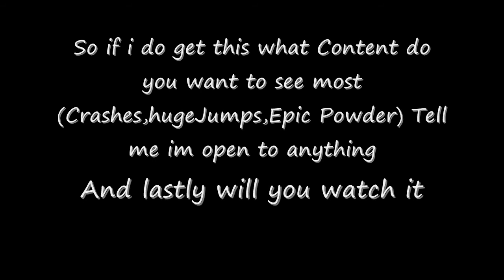Contour Helping me with A series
Contour Helping me with A series do you think they should help me or should they just say no let me know in the discription